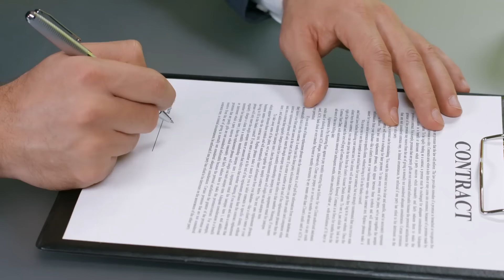TRAGEDY IN ALASKA, 4 ARRESTED GETTING OFF CRUISE SHIP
Rockslide in Alaska claims 1 life and injures 3.  more area in danger of another landslide. 4 people arrested getting of cruise ship in Miami for credit card fraud. Carnival Vista still not fixed. Royal caribbean orders more Icon class ships. Bar harbour want cruise lines to sign contracts agreeing not to sue them.
My Mailing Address is :
Don's Family Vacations PMB #471​​​​​​​​​​​​​​​​​​​​​​​​​    900 Greenbank road Unit 11E Nepean Ontario K2J 4P6 THE UPS STORE